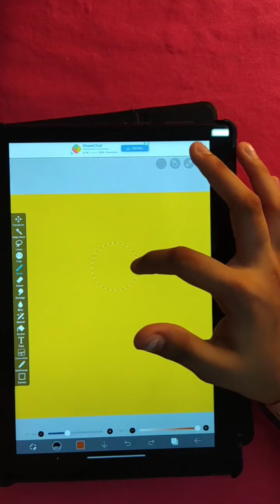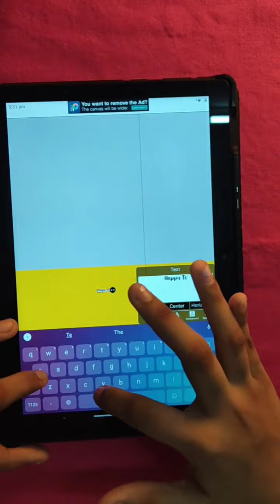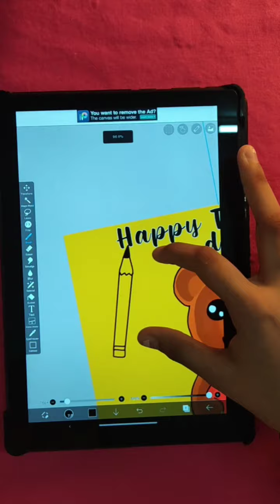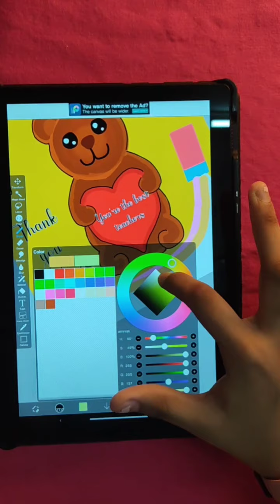TEACHERS DAY SPECIAL VIDEO | HAPPY TEACHERS DAY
Hii everyone , I am kimellow unicorn and I make videos about digital art , art and crafts and maybe if I get more subscribers I will post art challenges my channel is all about art crafts and having fun so please subscribe to my channel with notifications it will make my day MUCH brighter